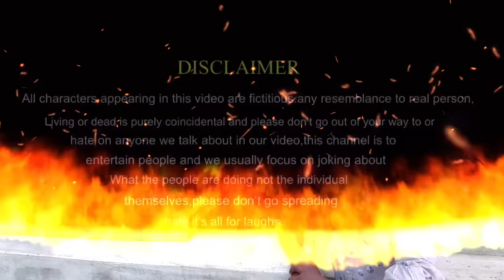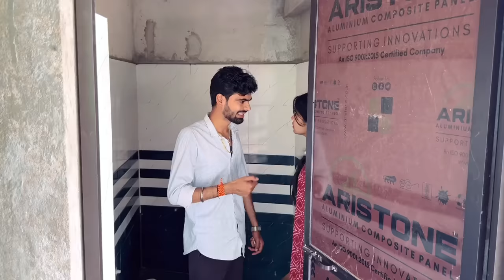Sambandh ll E02 ll Ashish upadhyay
only on entertainment purposes ll

cast -
Ashish Upadhyay ll bihari Upadhyay
Aayushi chourasiya ll Gramya choubey
om Upadhyay ll khushi model
Shivkant Upadhyay ll Sonu Tiwari ll
Vikram Thakur ll
Bittu upadhyay ll kuldeep upadhyay
Ankush upadhyay ll Jaydeep upadhyay